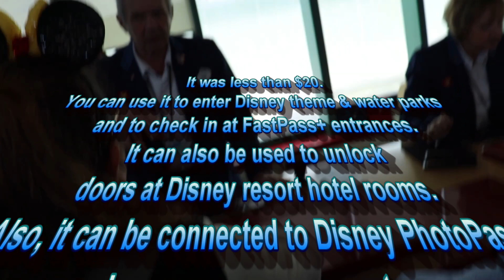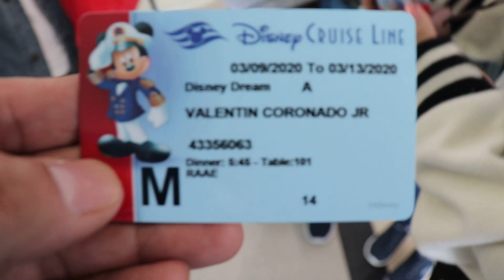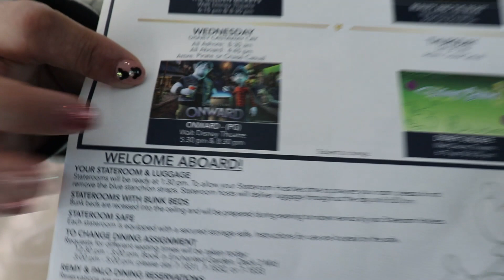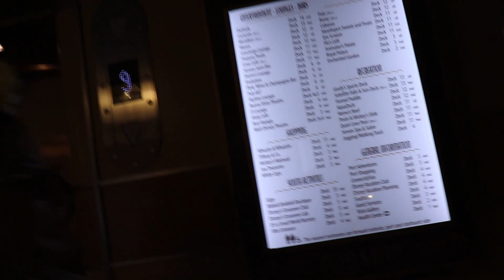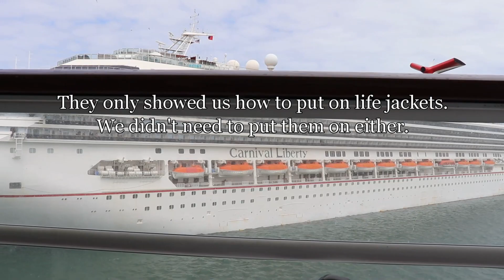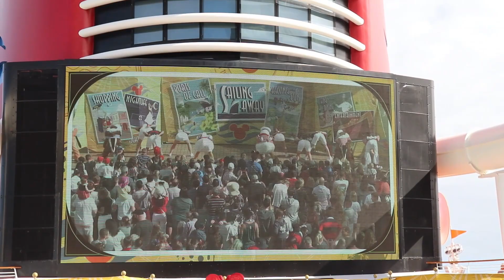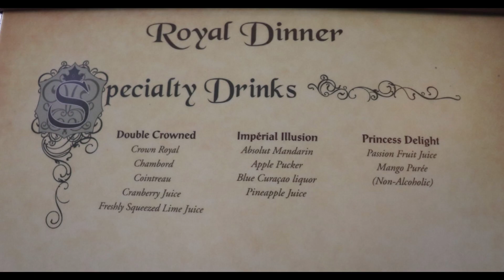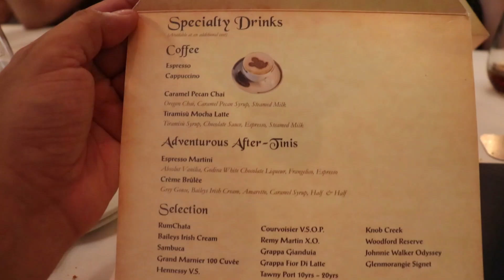Coronado Family Disney Cruise March 9, 2020 Day 1 *Embarkation, Sail-away, & more*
Our first family cruise ever! Here's day 1 on the Dream. We sailed out of Port Canaveral, FL. Check-in, embark, and more on our first day.